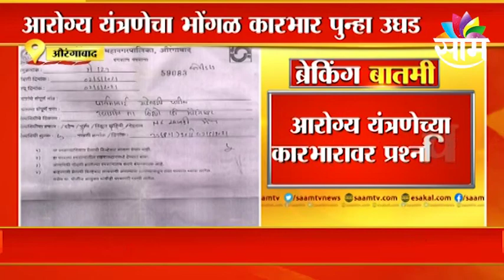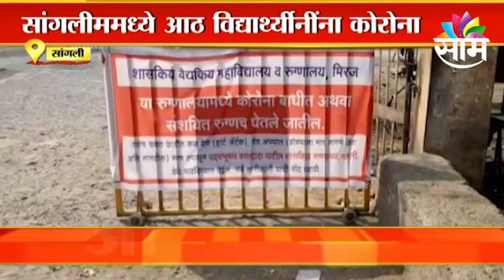Vaccination Scam | धक्कादायक; मृत व्यक्तीच्या नावानं लसीकरणाचं सर्टिफिकेट; पाहा व्हिडिओ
Watch Latest News Updates on   Vaccination Scam | धक्कादायक; मृत व्यक्तीच्या नावानं लसीकरणाचं सर्टिफिकेट; पाहा व्हिडिओ